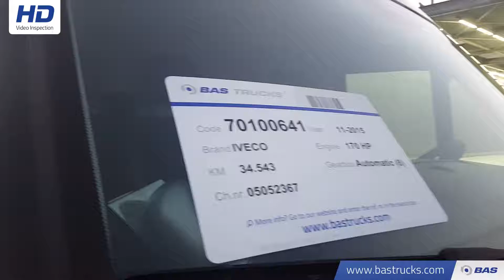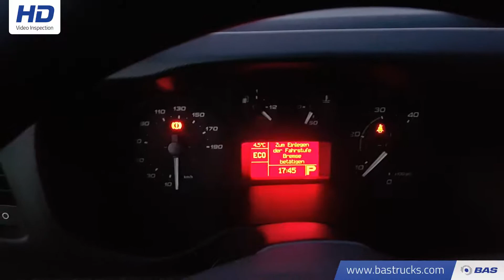70100641 IVECO Daily